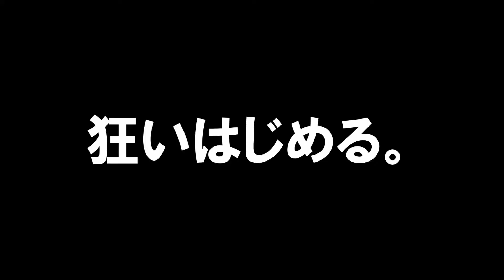映画「スモーキー・アンド・ビター」予告編（出演：工藤俊作 ）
監督：神威杏次
出演：工藤俊作
劇場公開日：2021/1/30

(C)2020,kyojikamui